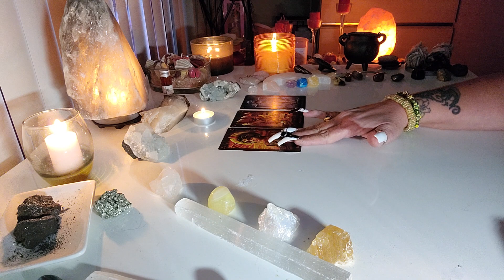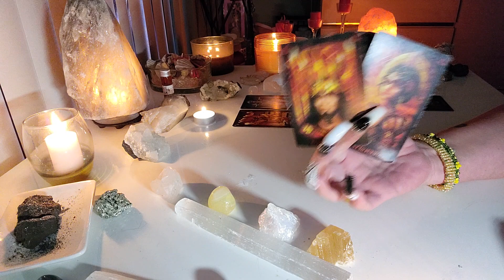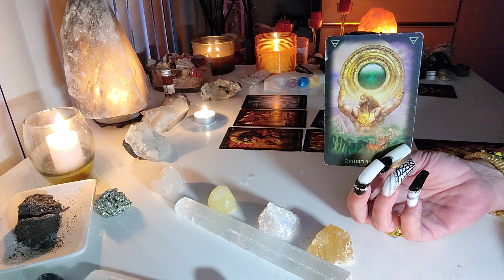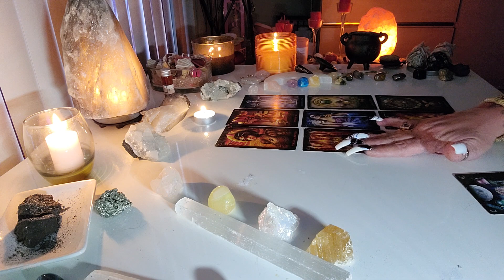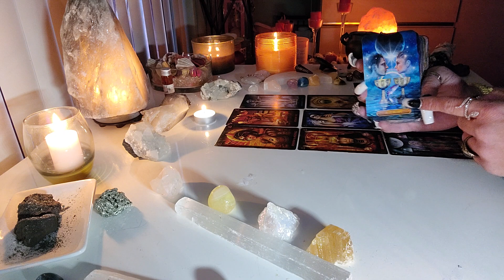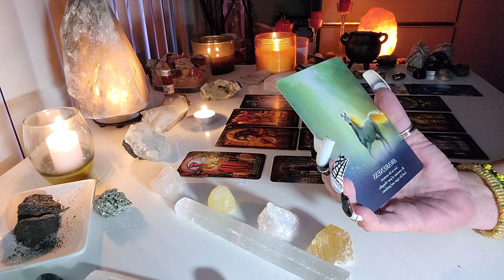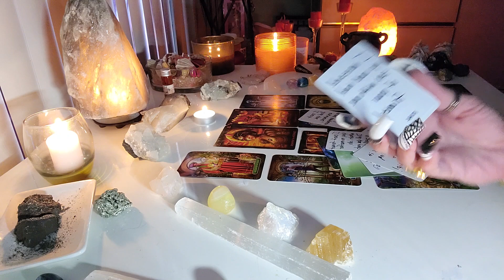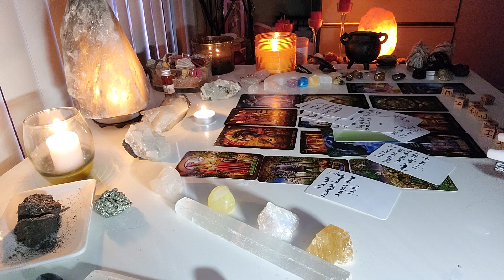Capricorn- Voodoo, Plotting, Revenge! This Person Is Pure EVIL 😈 10.18.21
🌻 $cbryantow